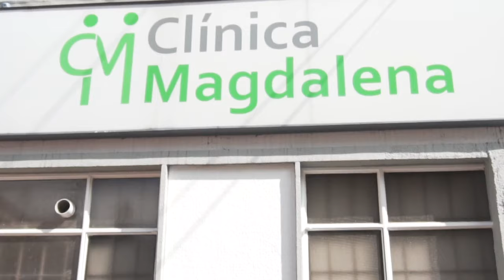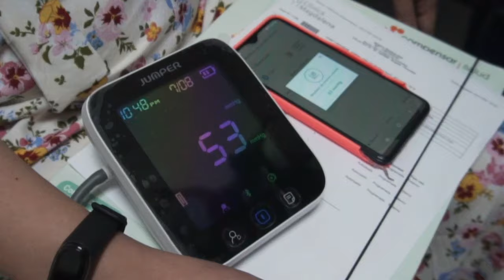¿Cómo es un embarazo de alto riesgo? | Historias que inspiran